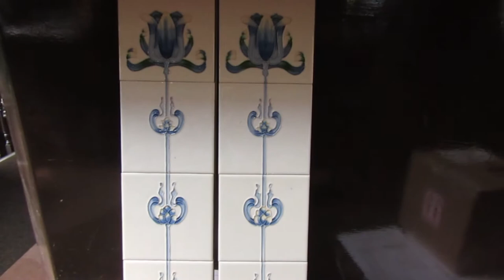Britain`s Heritage RTI21 Blue tulip fireplace tiles